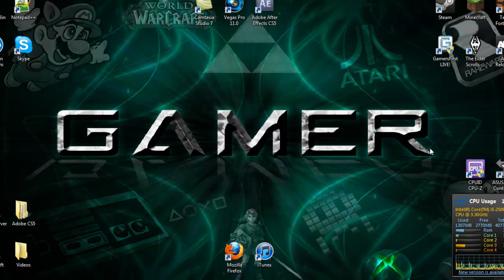Please Watch!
info on what im ganna be doing